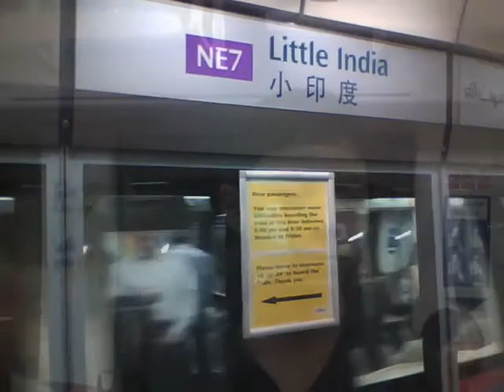Joe's Singapore Story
This is short movie made using the iPod nano and the iPad about a little trip in Singapore and a story by Joe how Singapore got it's name.